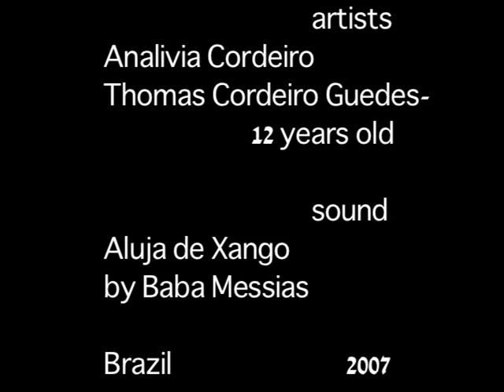Homo habilis III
An imagetical dialogue between two people of different generations.